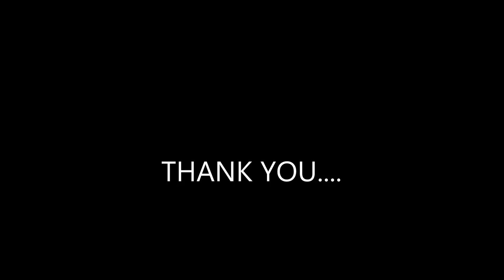Madhuban Khushboo deta hain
My  most favourite  song sung by Yesudas ji. I dedicate this song to him.